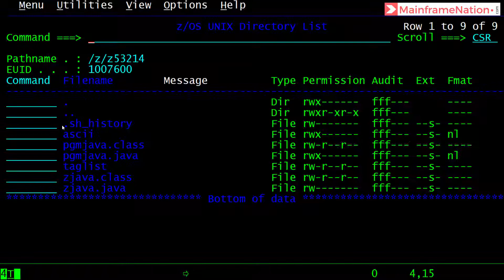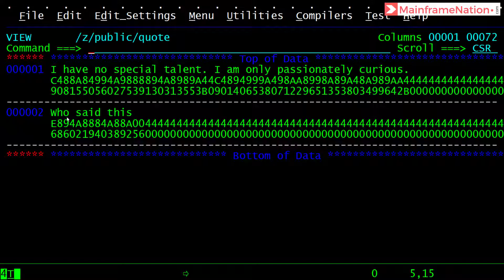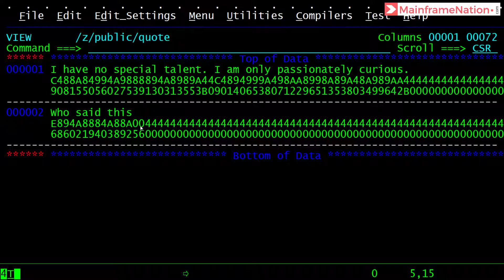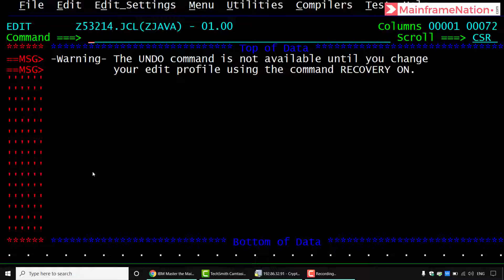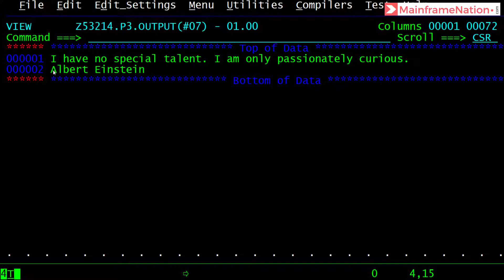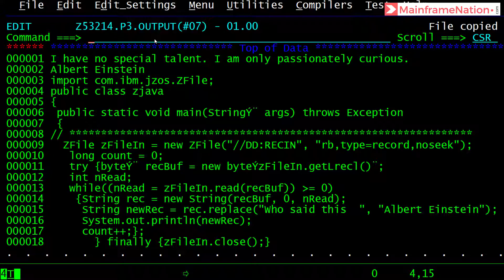Master the Mainframe 2019 | Part 3 Challenge 7 solution - More Java with JZOS Toolkit | IBM MTM 2019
Master the Mainframe or MTM is an annual contest organized by IBM every year. The aim of the contest is to make students familiar with Mainframes. Students can learn valuable skills and earn digital badges.

These badges help in getting employment as well. You can use the badges to apply for jobs. The badges can also be used on your LinkedIn account.

The Master the Mainframe Contest consists of 3 parts. The solution to all the 3 parts can be found on my channel.

This video is solution to the Part 3 challenge 7 of the Master the Mainframe Contest 2019.

In this challenge you will use Java JZOS kit to solve an error related to string of data. The data is in different format, hence is not replaced by the JAVA program. You have to correct the data string and submit the JCL again.

Still reading this? Then write "👌 Hey! Mainframe Nation" in the comments!